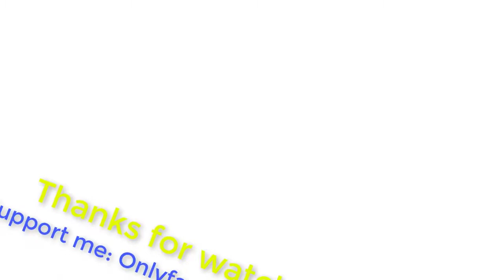Beautiful single mom so cute! Beautiful single mom is eating the delicious sausage